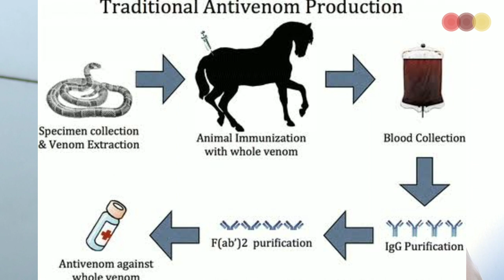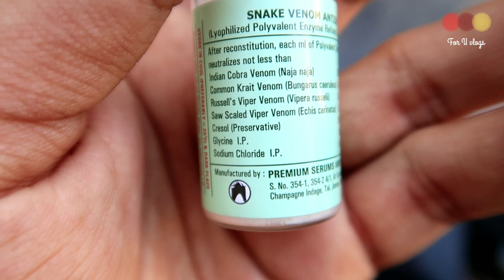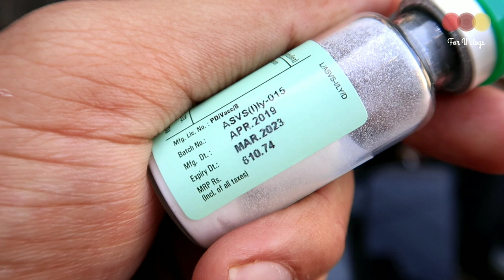Anti snake venom | snake bite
പാമ്പു കടിച്ചാലുള്ള മറു മരുന്നായ anti snake venom ന്റെ കുറച്ചു കാര്യങ്ങൾ..